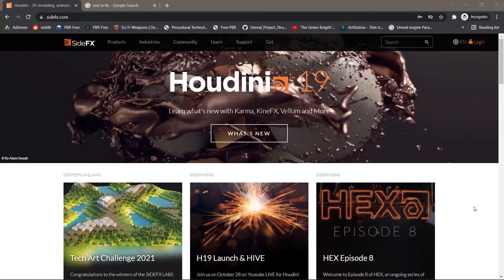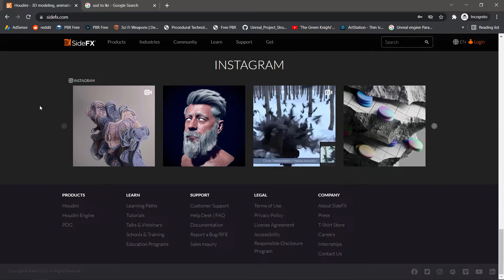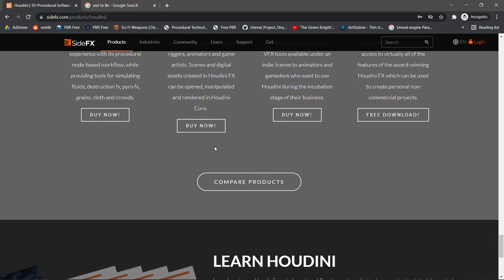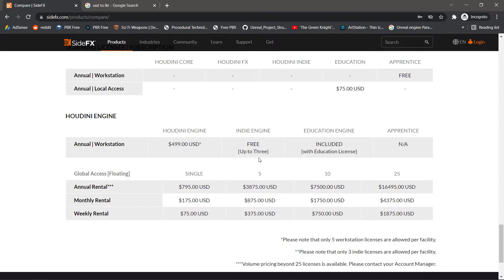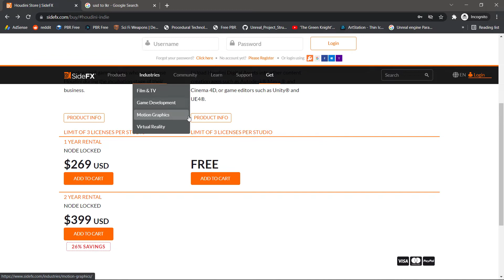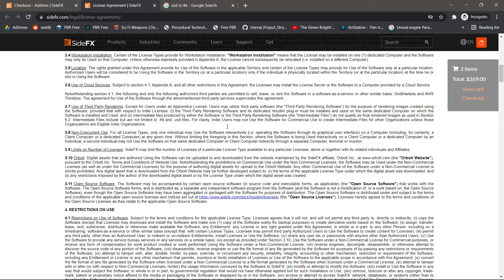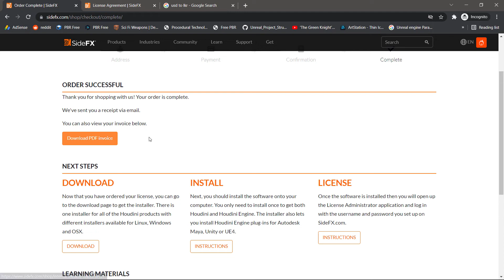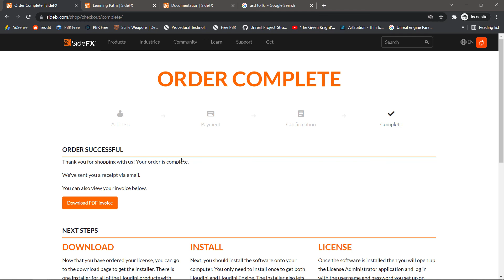Buy Houdini | 09 | Software | RAM Studios Interactive 3D MasterClass